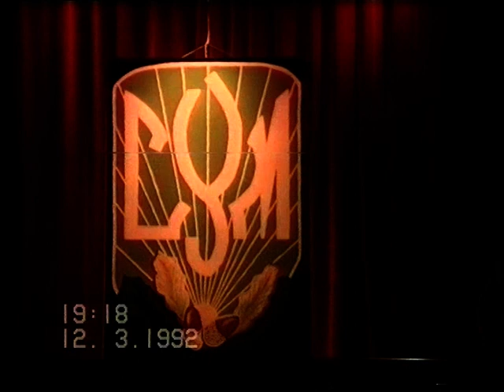auon f 33 uvat 03 0259 1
Доповідь депутата Верховної Ради і Голови СУМ Ігора Деркача: Частина 1
Eng.: Lecture by Ihor Derkach  M.P and head of the Ukrainian Youth Association